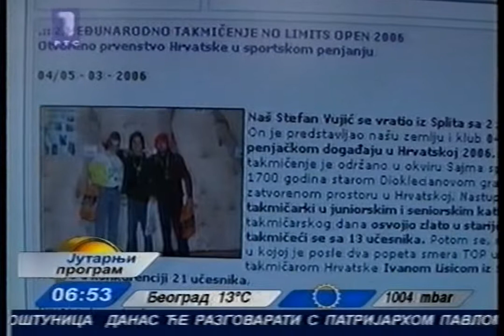RTS1 jutarnji program 2005 Stefan Vujic sportsko penjanje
Poboljsani VHS